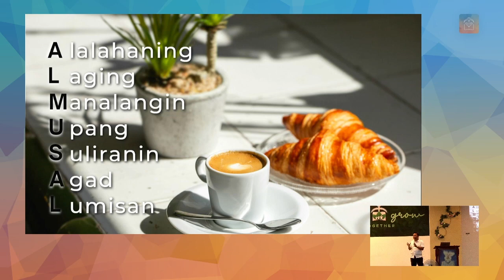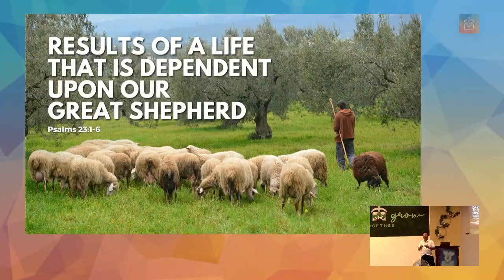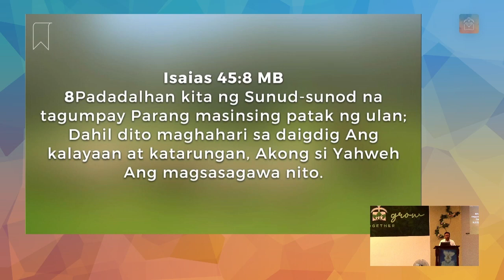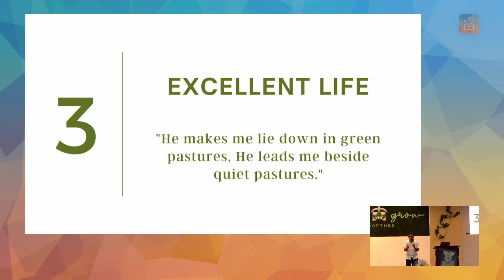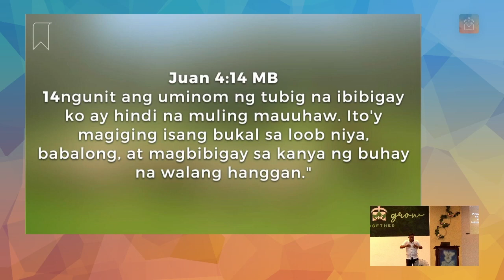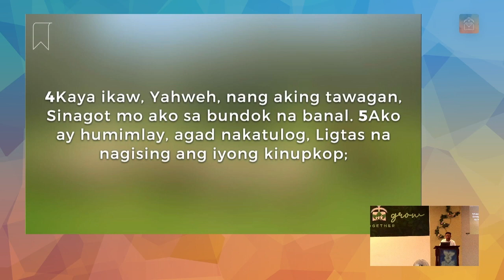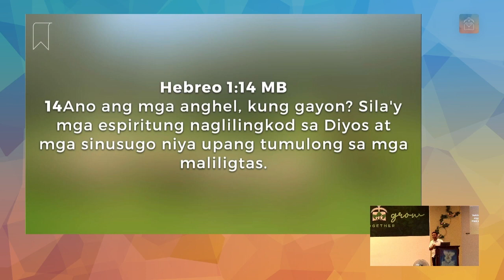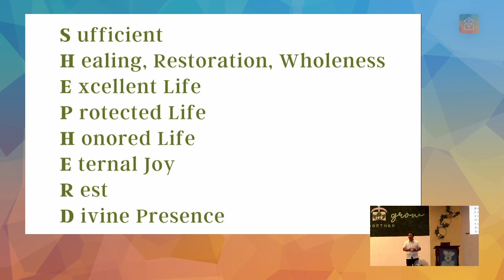Message: Results of a Life Dependent Upon Our Great Shepherd (Ptr. Felix Villafranca, Jr.)